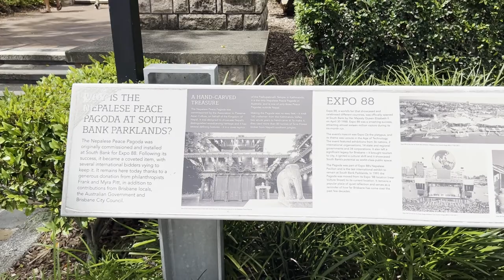BRISBANE Capital of Queensland